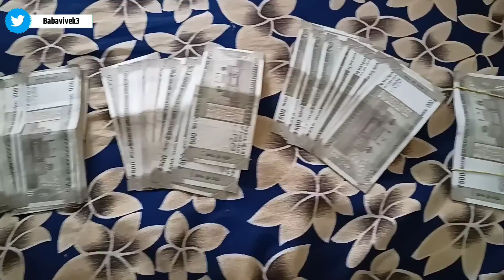Paisa chori Ho gaya 😂